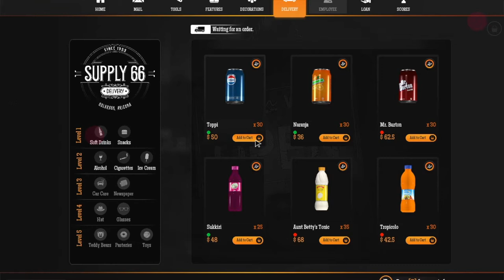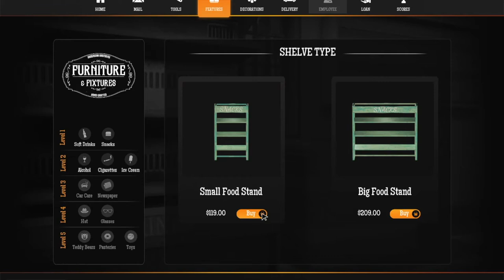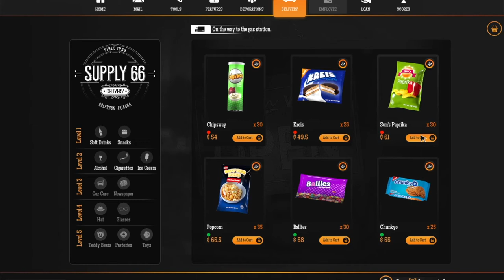Gas Station Simulator: I Found the Guitar!!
Gas Station Simulator is a game where your a owner of a gas station and deal with different task.